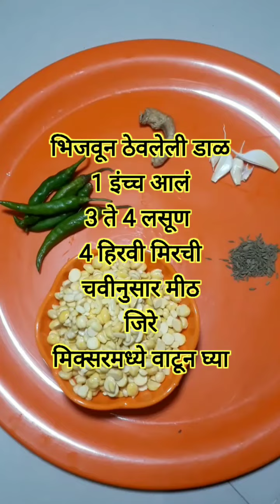हरभरा डाळ आणि मूग डाळीचे कबाब || KABAB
Anita's kitchen चॅनल मध्ये आपलं स्वागत आहे .  चॅनल सबस्क्राईब करायला विसरू नका